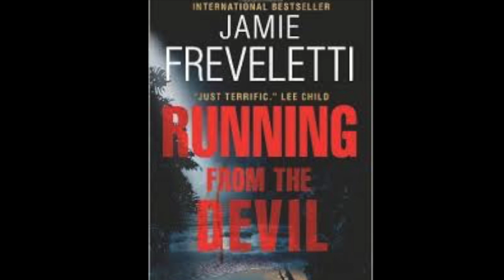Author Jamie Freveletti at ThrillerFest 15'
We talk to author Jamie Freveletti at ThrillerFest in NYC about her writing career, Robert Ludlum's THE GENEVA STRATEGY, and she shares some great advice for aspiring authors. Jessica Mazo interviews, Tom O'Brien produces/shoots/edits.